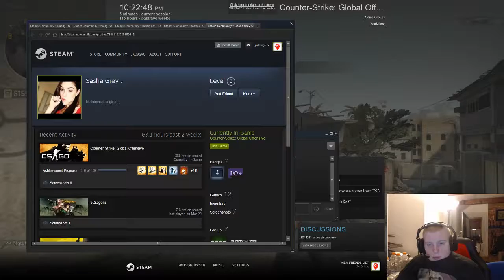Fun game but close